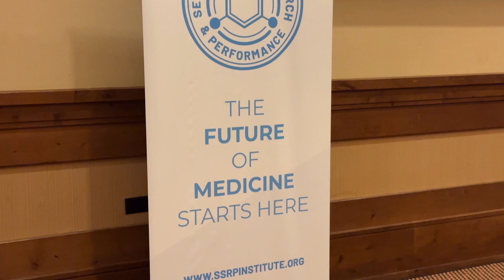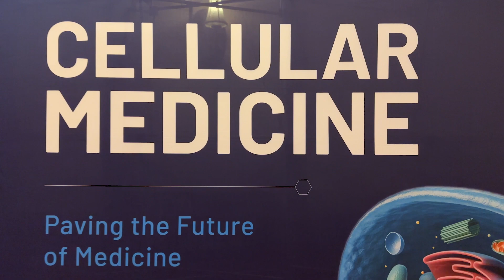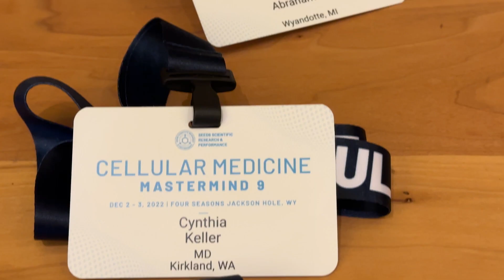SSRP Cellular Medicine Mastermind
Dec 2- 3, 2023 at Four Seasons Jackson Hole.
This mastermind was dedicated to the advancement of cellular pathways in clinical practice. Dr. Seeds has been waiting to share his incredible application of tryptophan metabolism for improved cellular redox, and how it can be harnessed to support optimization of cells and longevity.

Here's what makes the SSRP institute different, and what you can expect here that you can't get anywhere else. S

Follow Dr. Seeds!